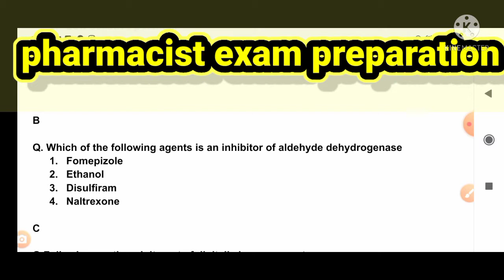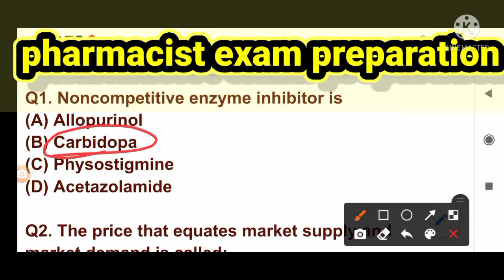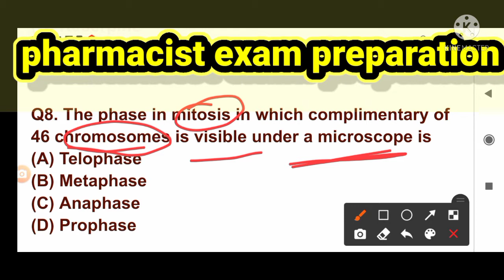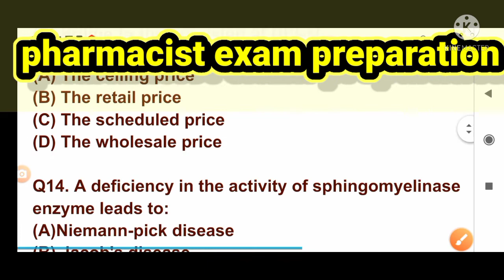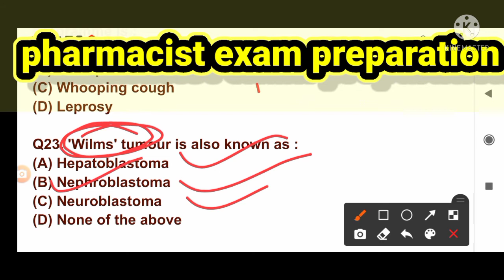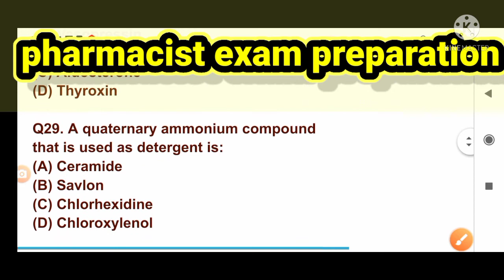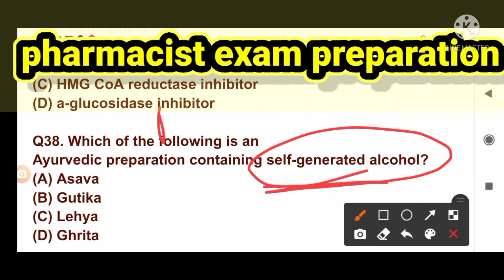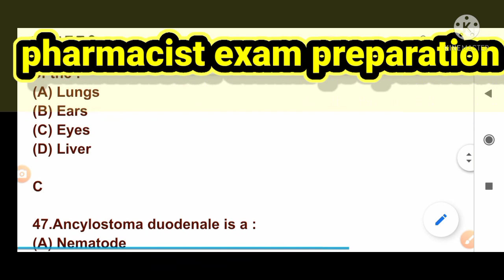pharmacist exam preparation#assam dhs pharmacist exam#detailed explanation#zp#esic#crpf#cghs#aiims